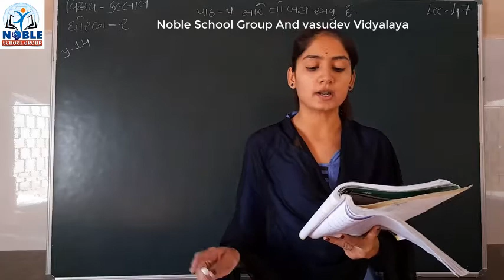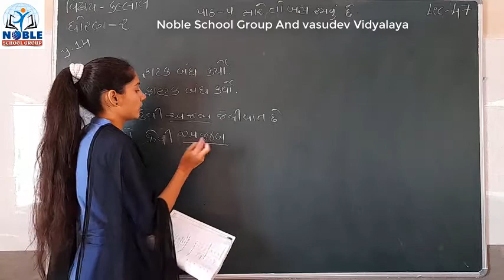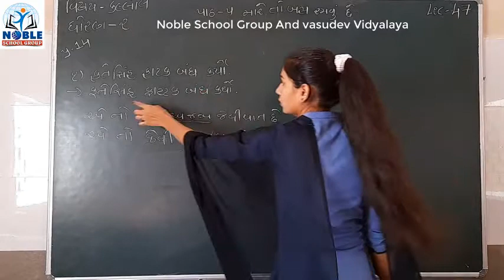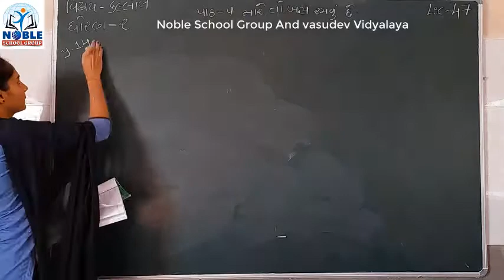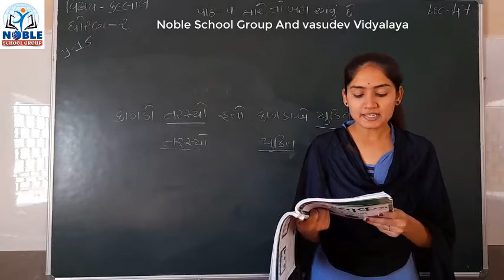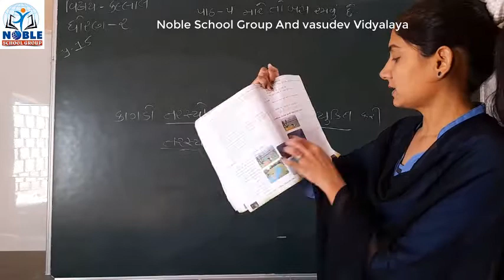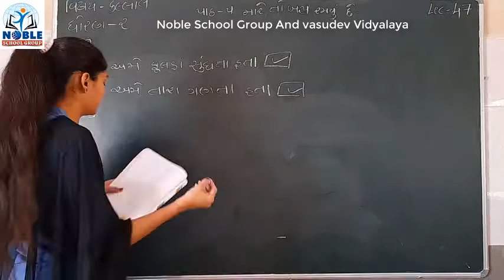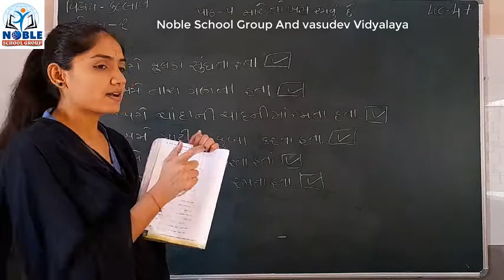Standard 2 Kallol Lecture 47 By Sonalmadam